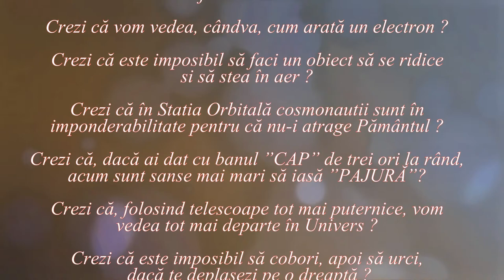Instalații HHO ? (Lumea nu este cum crezi ! _ 40)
Materialul analizează efectele pe care instalațiile HHO le au asupra motoarelor termice cu ajutorul bilanțului energetic și al comparațiilor calitative.